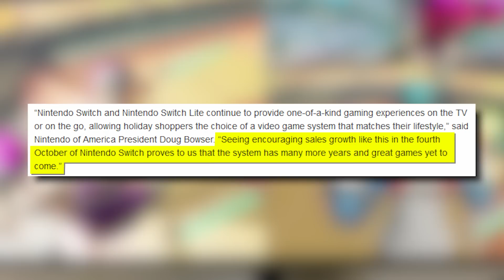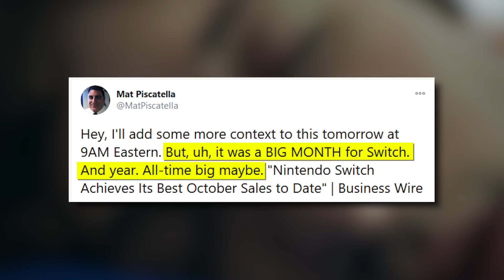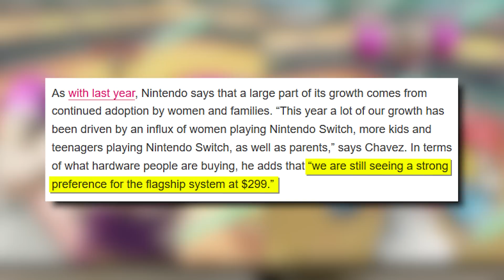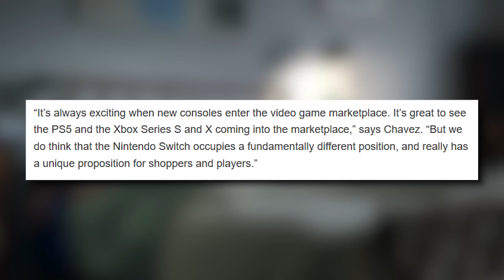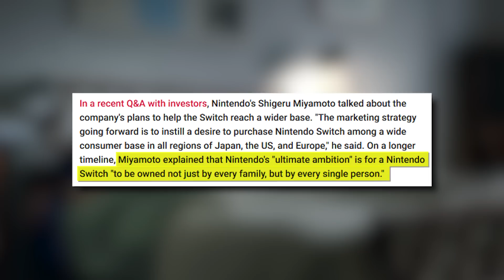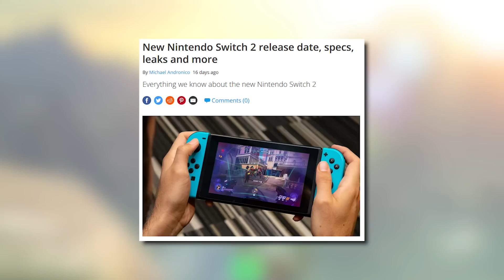Will the Switch outsell every other console?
and get cozy at home this holiday season!

We’ve been talking about the Xbox Series X, Series S, and PlayStation 5 for weeks now so it’s time to Switch it up! Haha, see what we did there? Switch it up? Get it? Fine, whatever. The Nintendo Switch, despite being underpowered compared to its same generation counterparts, is selling even faster than ever! In fact it has been the best selling console for the last 23 months IN A ROW! The Switch also broke sales records in October, selling more than 700k units! Does this mean the Switch need not worry about the next generation at all? Find out on today's edition of Inside Gaming!

SOURCES -

[The Verge] The Nintendo Switch has been the US’s bestselling console for 23 straight months
[GameSpot] One Switch Per Household? No, Nintendo Wants "Every Single Person" To Buy One
[Tom’s Guide] New Nintendo Switch 2 release date, specs, leaks and more